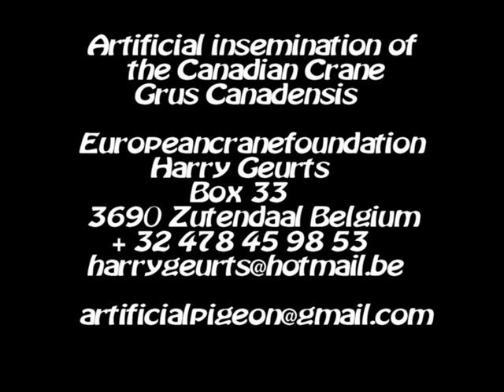Artificial insemination of the Canadian Crane Grus Canadensis by Europeancranefoundation Harry Geurt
Artificial insemination of the Canadian Crane Grus Canadensis by Europeancranefoundation
Research,investigation,incubation and conservation technics
E.C.F. Harry Geurts
Box 33
3690 Zutendaal Belgium
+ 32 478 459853